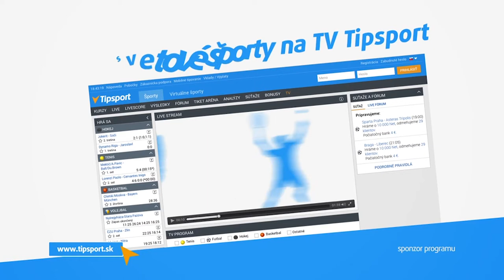2017 EVLS Prague Showdown - Men's Physique over 182 cm